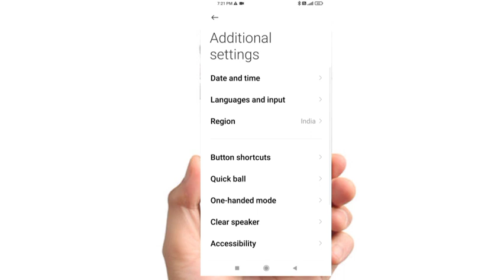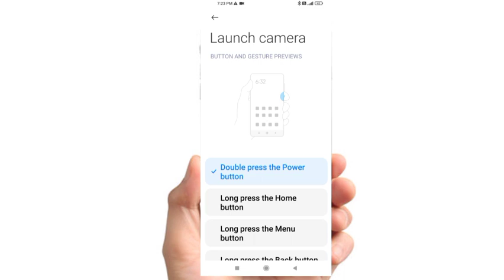Redmi 10A Camera Open Power Button Problem Fix